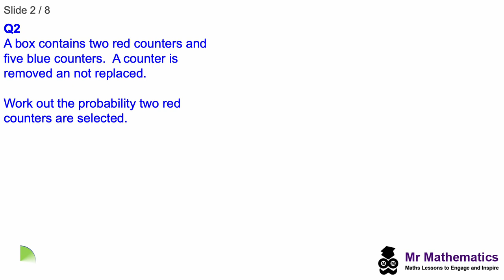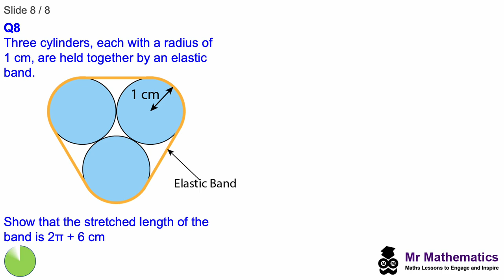Grade 8 and 9 Maths Revision Part 4 | Mr Mathematics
Mr Mathematics - Grades 8 and 9 GCSE maths revision lesson.
100s of mathematics lessons and worksheets